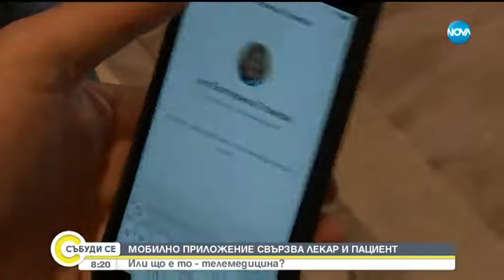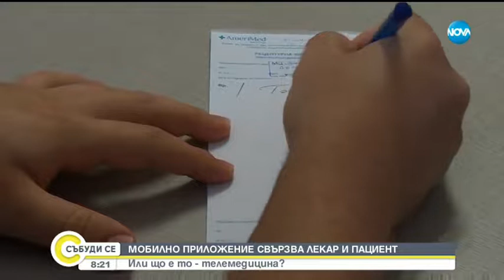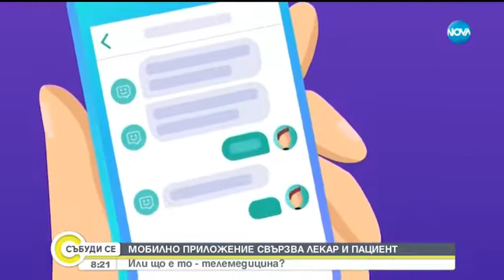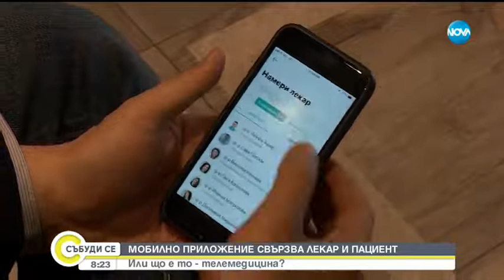Мобилно приложение свързва лекар и пациент - Събуди се (07.04.2019)